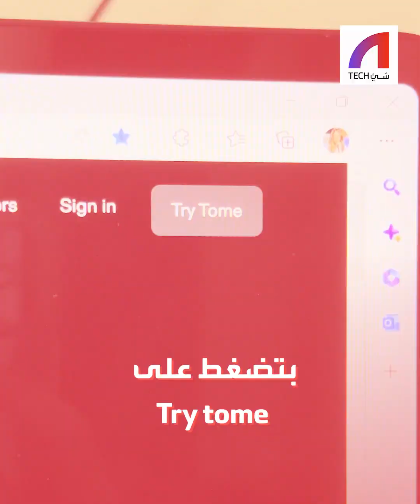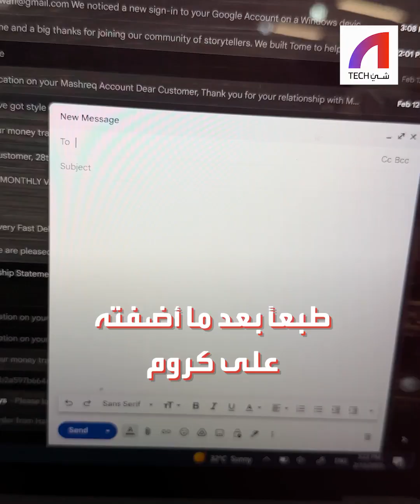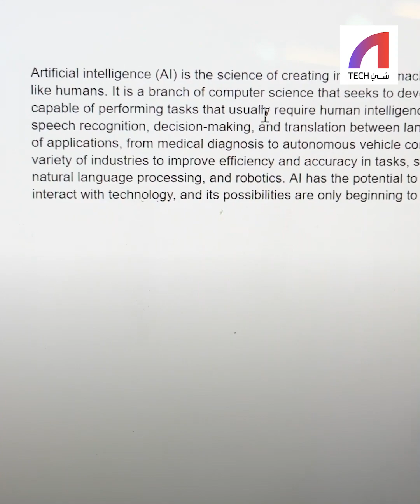4 أدوات ذكاء اصطناعي ستذهل عقلك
هذه الأدوات المجانية ستقوم بالعديد من المهام لك وتختصر عليك الكثير من الوقت 👨‍💻⏲️